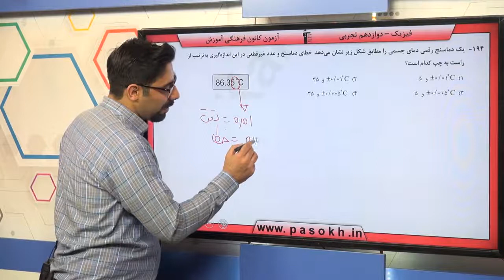پایه دوازدهم تجربي فيزيك پايه اندازه گيري و کميت‌هاي فيزيکي سوال 194 درصد پاسخگویی 42